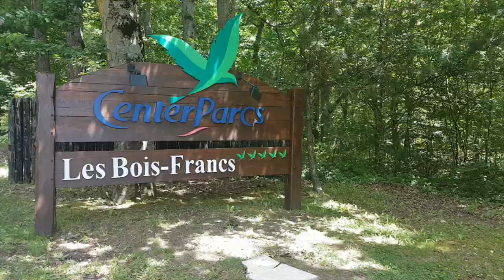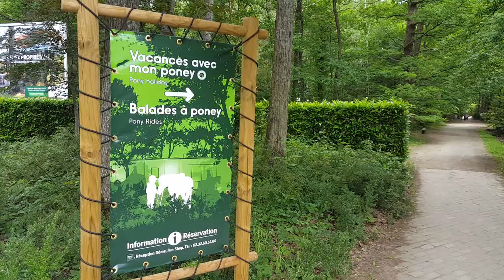Center Parcs Les bois-Francs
Vacances avec mon Poney

Artiste : __url_artiste__

Artiste : __url_artiste__

Artiste : __url_artiste__

Artiste : __url_artiste__